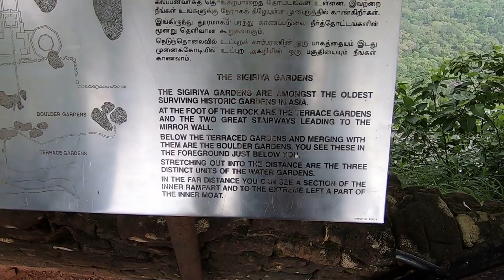SIGIRIYA | LION ROCK | DELICIOUS SRI LANKAN LUNCH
The Lion Rock astonishes the visitors with the unique harmony between the nature and human imagination. Since 3rd century BC the rocky plateau of Sigiriya served as a monastery.
We travelled during the school holidays in Sri Lanka, so we had face a lot of crowd here.
Video recorded on Gopro 7.
Also, follow our Instagram - @sarunia_travels